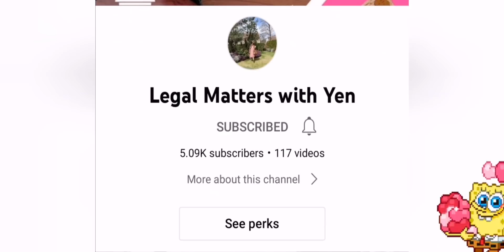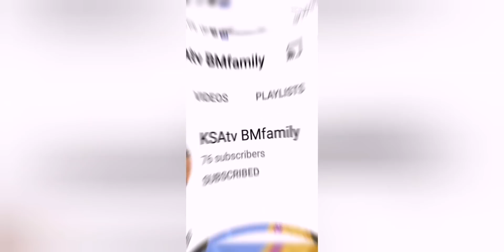Happy heart day to all@kikaykulittv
Welcome to the my channel kikaykulit tv hope you njoy my vedio don't forget to like and comment share subscribe and hit the notifications bell to get updates my latest upload

Magmahalan taung lahat